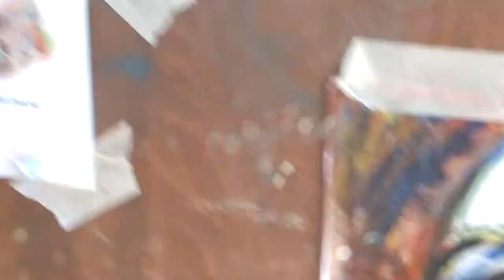Freelancer Painter Lukša Obradović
Art Music  LoveFreelancer Painter Lukša Obradović  i cerorded more two videos i hope doesnt stolle my art Language